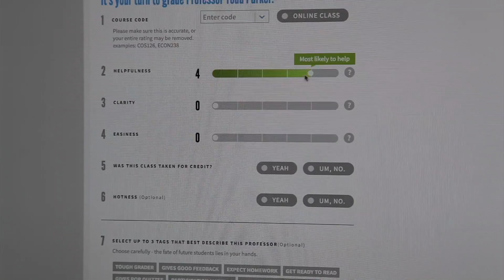Teaching with Aspects of Spirituality-Matt Hiatt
See how Matt Hiatt, a PhD candidate in applied sociology, looked to see how across different disciplines teaching with spirituality was perceived by the students. You'll be excited to see what he found out!